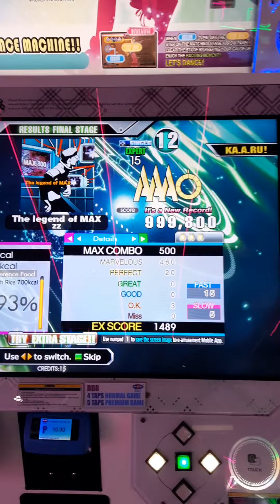[DDR CL 2023] The legend of MAX (ESP-15) 20p PFC - 999,800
Lv15 PFC#45 (RePFC)

1.75x

DDR Champions League 2023
Challengers League Round 3